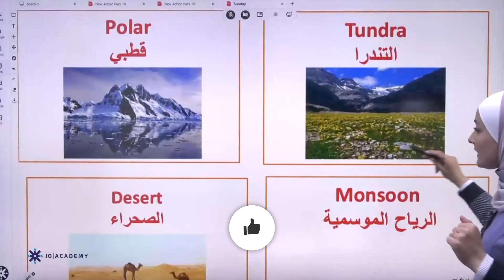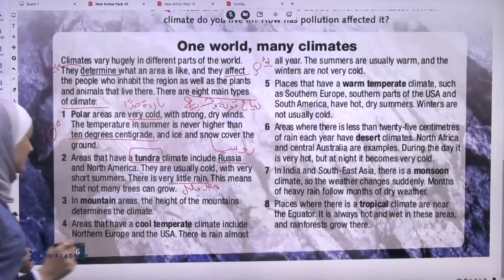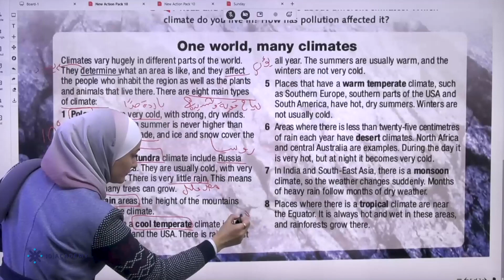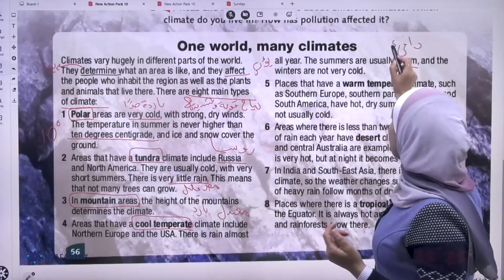المعلمة فرح عبدالحافظ اللغة الانجليزية العاشر2022 Unit 3/ reading SB+WB منصة جو اكاديمي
في الفيديو تشرح المعلمة فرح عبد الحافظ معلمة مادة اللغة الانجليزية لطلاب الصف العاشر عن درس Unit 3/ reading SB+WB   يستطيع الطالب من خلاله  فهم الدرس بإسلوب شيق ومريح ، يمكن للطلاب الحصول على المزيد من المحتوى التعليمي لمادة اللغة الانجليزية على منصة جو اكاديمي من خلال التواصل مباشرة مع المنصة ، كل اللينكات متوفرة تحت هذا النص 👇